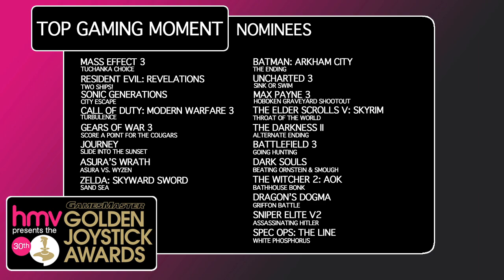Golden Joystick Awards 2012: Top Gaming Moment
Golden Joystick Awards 2012: Top Gaming Moment. Golden Joystick Awards 2012: Top Gaming Moment nominees. Check out the nominees up for Top Gaming Moment at the 2012 Golden Joystick awards. Did your favourite make the shortlist?